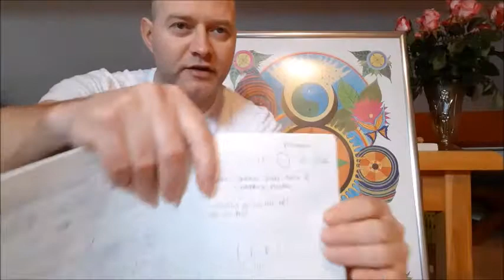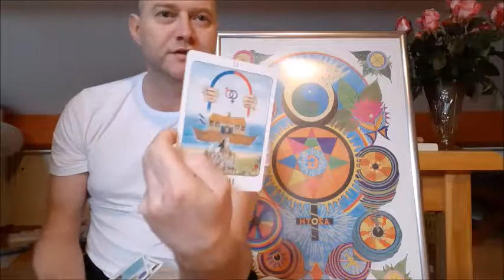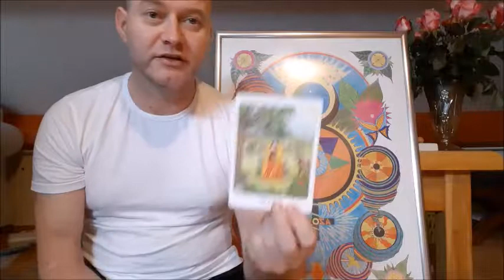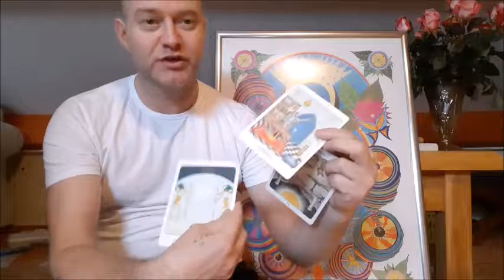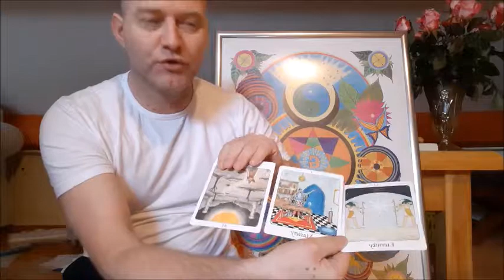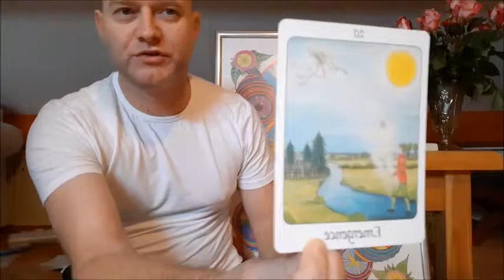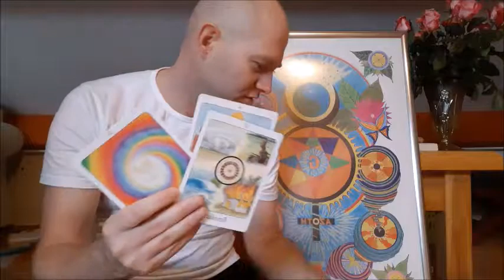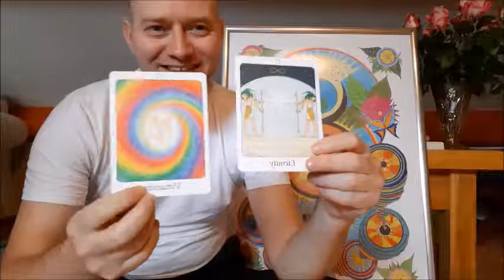TwinFlames - Mercury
This is my story about the next level of Mercury.